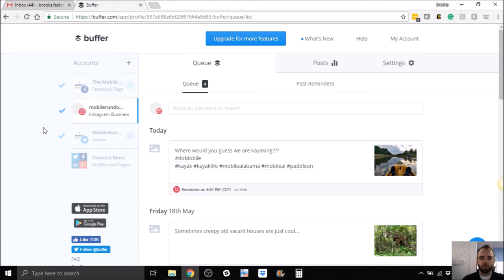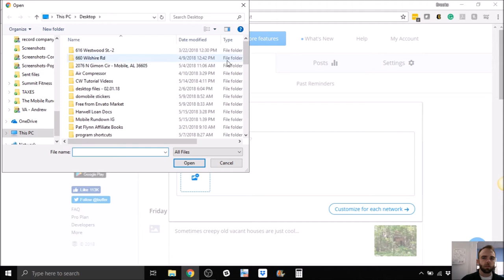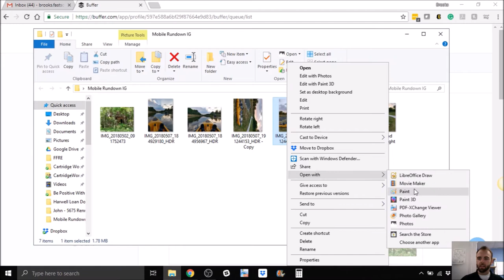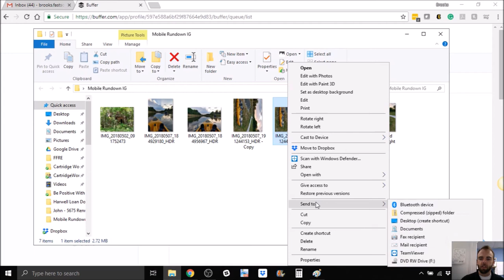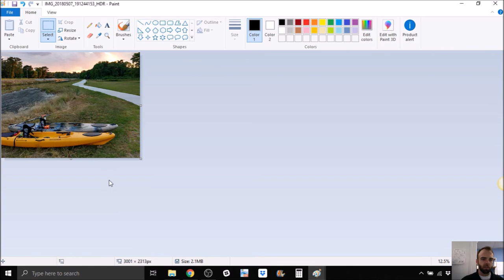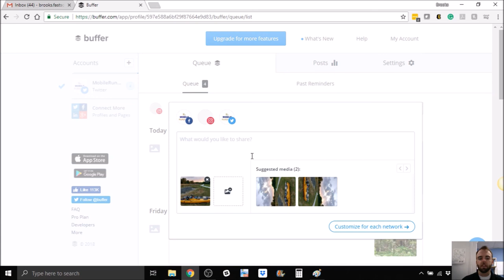Buffer Social Media Tool - How to Rotate Images in Buffer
If you enjoyed the information, please take a moment and give us a thumbs up on the video.

This means that if you use these links that I'll make a small commission for referring you to the product/service (you still pay the same price, or possibly even get a better deal).

Buffer is a great social media tools that allows for automated posting for Twitter, Instagram, Facebook, Pinterest, etc.
But you may have had an issue with your photos or images being rotated.  Here's a video to show you how to fix.